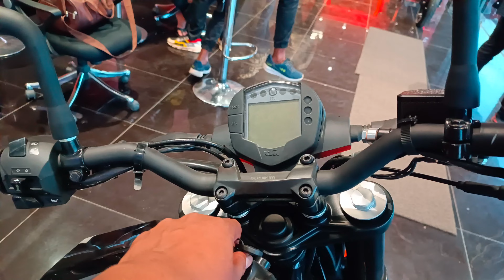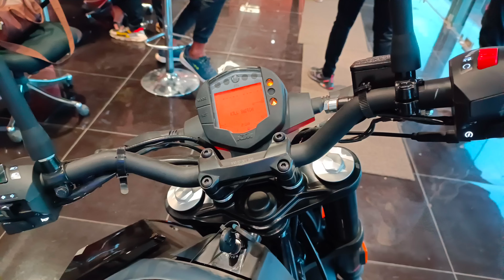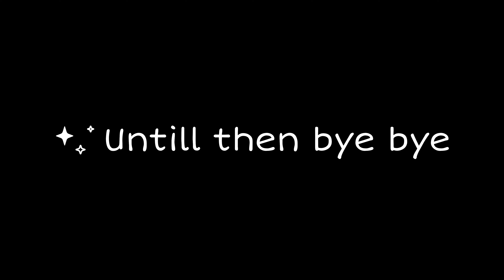Duke250 delivery ❤️| vlog | @Hurricane_rider 🚀